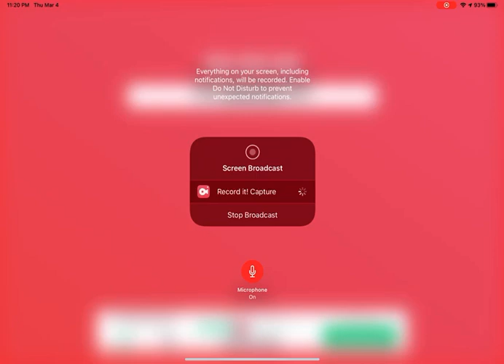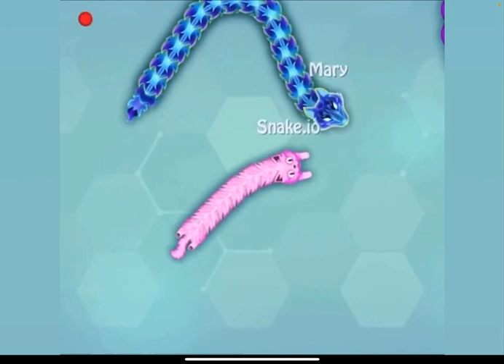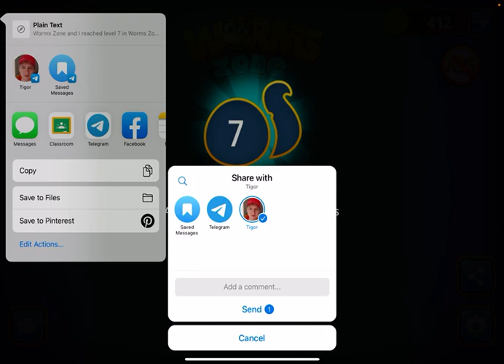how to play worm zone part 1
big snake at the world